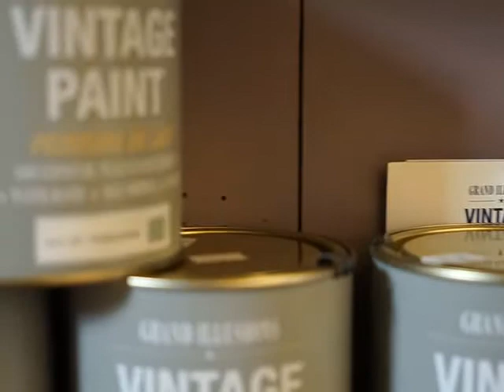Vintage paints display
The entire range of vintage paint chalk based paints from grand illusions